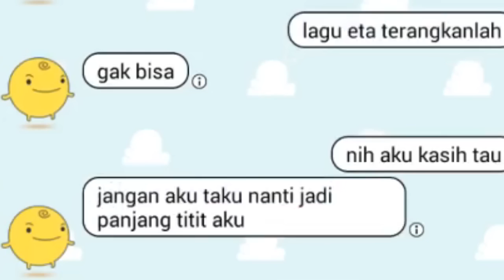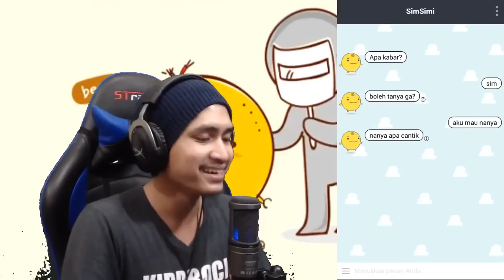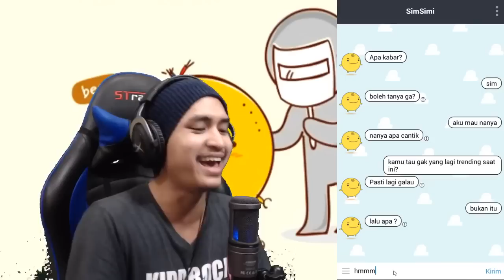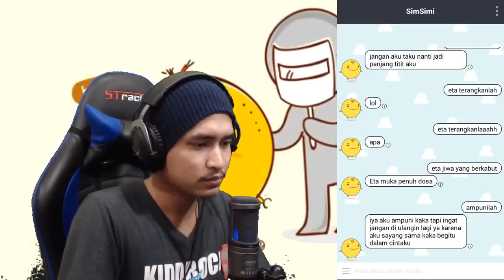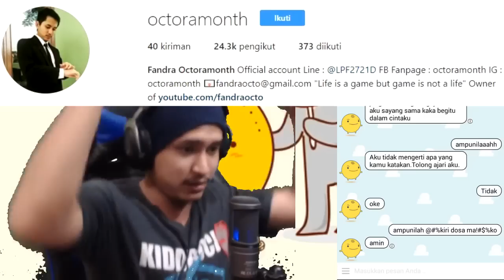Text Prank Simsimi Pake Lagu Eta Terangkanlah Kok Jadi Mesum Lagi Dianya ~_~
eettt dahhh ~